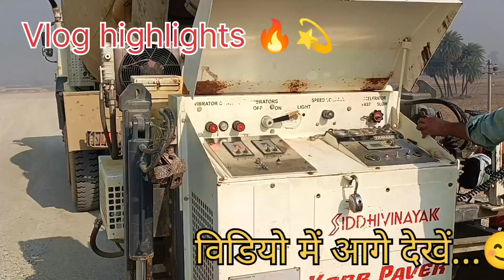Ganga expressway पर डिवाइडर का निर्माण | Kerb paver machine | Ganga Expressway work progress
Ganga expressway पर डिवाइडर  का निर्माण  | kerb paver machine | Ganga Expressway work progress | Abhishek Vlogs

Ganga expressway work progress

Kerb paver machine Ganga expressway